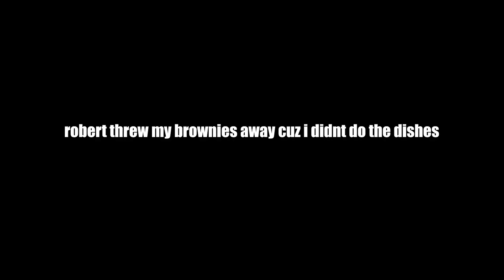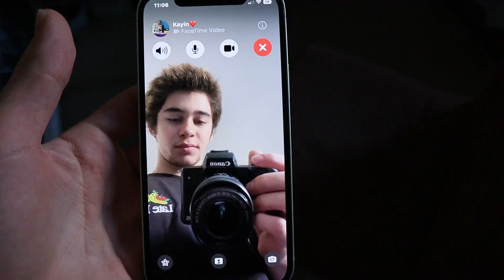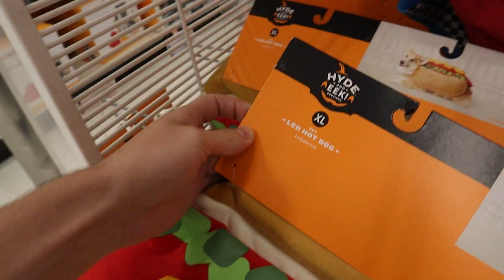Michael Myers Killed My Dog!!! (prank)